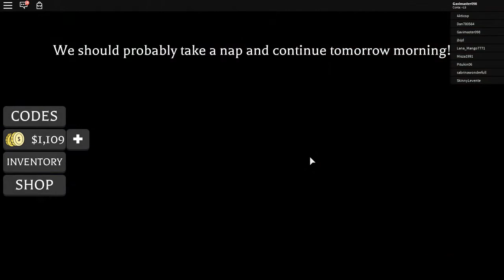Jogando High School!!!!!!!!!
Fala galera,aqui quem fala é o Gavimaster,e hoje eu trago a vocês mais um vídeo!

Hoje eu trago o primeiro jogo da nossa Maratona Do Terror!
O primeiro jogo foi High School,os outros sairão entre as 16:00h e as 17:00h!

Meu Gravador:Obs Studios

Flw Galerinha! : )